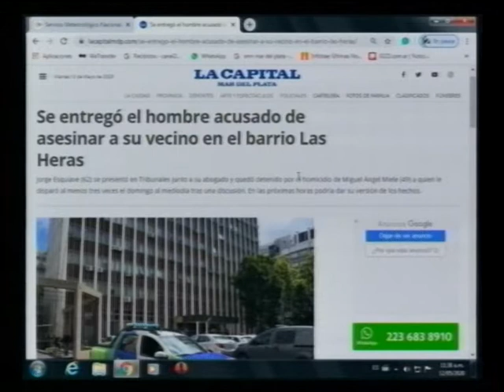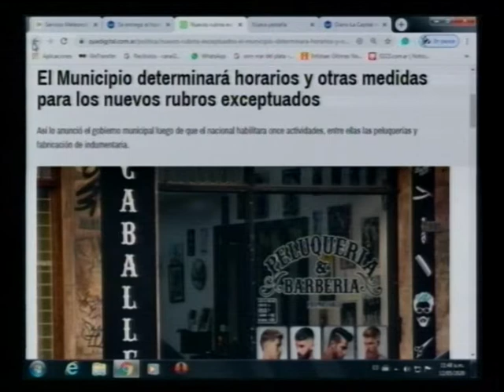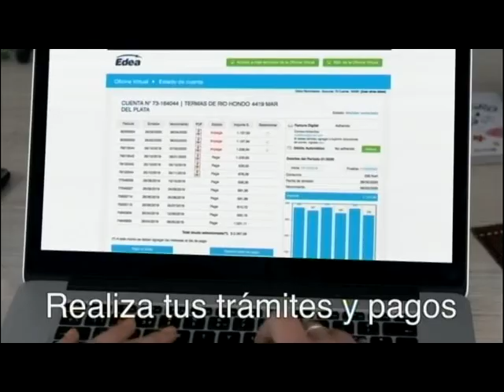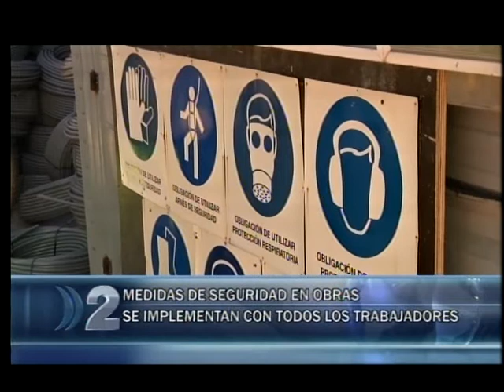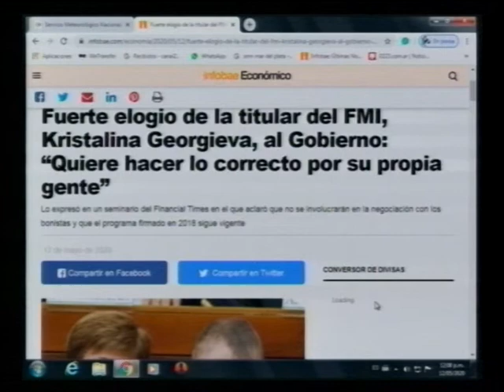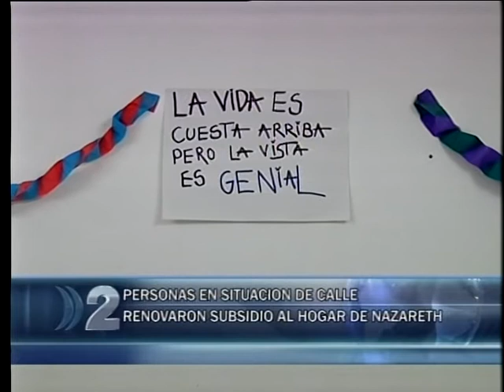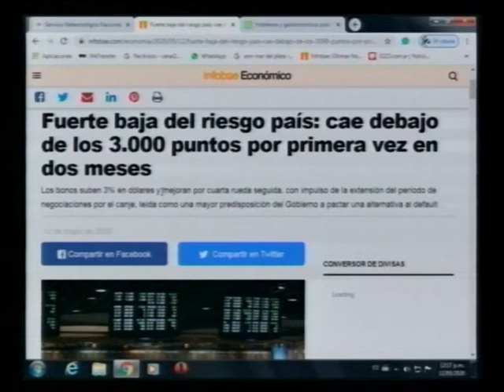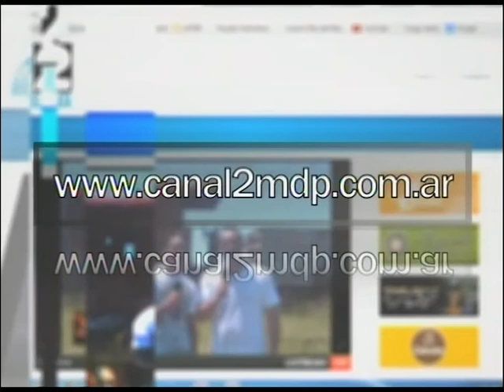12 05 NOTICIERO 2 DA EDICIÓN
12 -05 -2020 NOTICIERO CANAL 2 DE MAR DEL PLATA 2 DA EDICIÓN